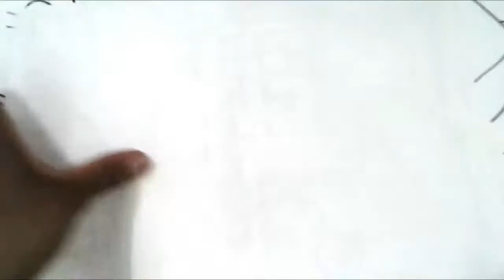Dibujando a ASGORE DE LOS UNDERTALE XDEIOS